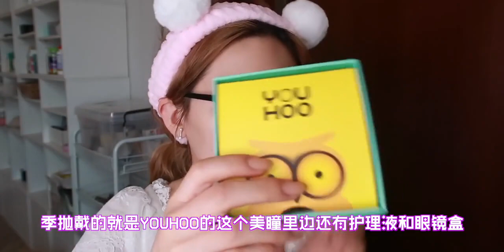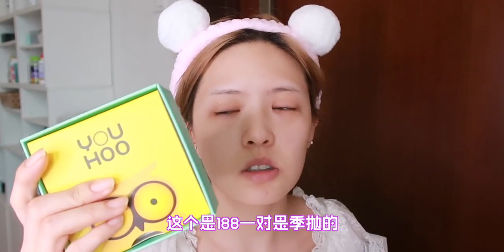【33】乱七八糟一天vlog嘻嘻嘻～吃了好多好吃的呀！现在上传视频好饿饿～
购物分享,化妆,种草,彩妆,美妆,日常,时尚,学生党,分享,美瞳推荐